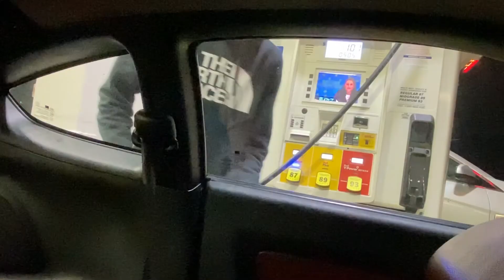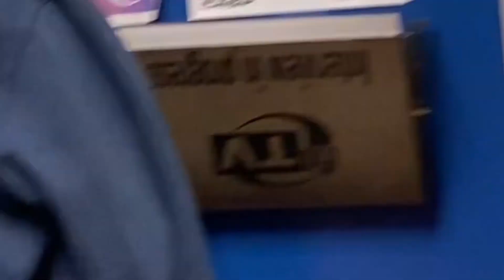HE WAS SINKING!!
These clips range from March 2018 to November 2020 so these are really all over the place. I don't record much random clips but I have a few. I just wanted to make one last video before my BIG best of 2020 video. ;)

Eddie: -
Chewy: -